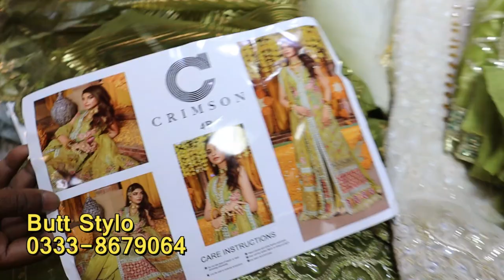Walima Barat Maxi Dress|Designer Dress in USA| Fancy Dress for Girls| Heavy Wedding Dress Pakistani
Shop Address: Butt Stylo Bara Bazaar Rawalpindi Pakistan
Online Wedding Dress Shopping with price 2022

1) Party Wear Maxi In Pakistan
2) Latest Barat Dresses
3) Latest Walima Dresses
4) Bridal Maxi
5) Affordable Wedding Dresses
6) Bolton Market Karachi
7) Hand Embroidery Dresses
8) Walima Dresses 2020
9) Bolton Market Ki Sabsy Sasti Shop
10) Bolton Market Clothes
11) Bara Market Dresses
12) China Market Dresses